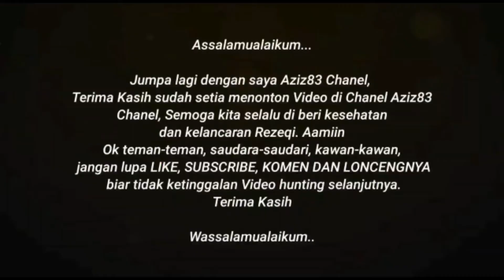Laskar GAMBAR WAYANG "PO HARYANTO" dari Terminal Rajekwesi Bojonegoro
Assalamu'alaikum...
Kali ini kita hunting bus di Terminal Rajekwesi Bojonegoro,kita pantau Bus AKAP yg berangkat, ada Po Haryanto, Sudiro Tungga Jaya, Berlian Jaya, AgraMas, Pahala Kencana, Garuda Mas, Restu Mulya dan lain lain, gimana keseruannya tonton sampai selesai.

Waalaikumsalam...